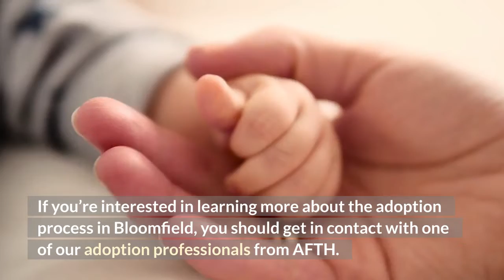Pregnancy Help Bloomfield, CT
Adoptions From The Heart is an adoption agency that offers a wide range of adoption services from its office in Bloomfield. The agency offers prospective adoptive parents,  pregnant women, their children, and AFTH adoptees in the Hartford area numerous services. Our professionals have been trusted counselors and advocates for the adoption community in Bloomfield for decades. Our local adoption agency has helped families in Bloomfield, Hartford, West Hartford, Simsbury, Windsor, New Britain, New Haven, Manchester, Salisbury, Meriden, Waterbury, New Milford, Norwich, Montville, Danbury, Willington, Griswold, Middletown, Bristol, and Bridgeport.

How Long Does It Take To Adopt A Child In Connecticut?

The wait to adopt a child is long and expensive. But it’s not as difficult as you may think. As long as you are willing to make the commitment and stay positive, you will find a way to make it happen. Adopting a child can be an extremely rewarding experience for both you and your child. Adoption is a major life change and requires a lot of planning and preparation.

When you decide to adopt, you must first determine whether you are qualified to become a foster parent. Foster parents are usually parents who have children in the system. If you are a foster parent, you will likely need to attend a class on how to handle children. Once you have completed the required training, you will receive a Certificate of Completion for Foster Parenting.

After completing the required training, you will need to register with a local agency. The agency will be responsible for finding and screening potential adoptive parents. You will also need to meet with the child’s birth parents to discuss the adoption. After completing the necessary paperwork, you will need to be fingerprinted, background checked and cleared by the Department of Children and Families.

Once the paperwork is complete, you will need to provide information about yourself and your home. The agency will use this information to make an initial match. The agency will also conduct an interview with you. If the agency is satisfied with your answers, the agency will place you in a home study. The agency will ask you to submit additional information. This includes your financial information, references and any additional information that they may require.

During the home study process, the agency will visit your home and interview your neighbors. If the agency is satisfied with the information, you will be approved to adopt the child.

The final step is to get to know your child. You will need to have at least one overnight visit with the child. You will need to prepare for this by taking a parenting class. The agency will give you a list of suggested books and videos that you can watch

Is Adopting Internationally More Expensive Than Domestic?

With the passage of the Trump administration's new tax law, the cost of international adoption is expected to go up, but how much will it actually go up? Adoptions From The Heart Bloomfield, CT, has been serving adoptive families since 1995. We have an extensive network of adoptive parents who have been caring for children for years. In fact, we have been working with many families over the past 20 years.

For those of you who are considering international adoption, we are here to help you. We understand that you have a lot on your mind. We want to help you with that.

As a reputable adoption agency in Bloomfield, CT, we are dedicated to providing our families with a safe and loving environment for their children.

Our adoption professionals are here to provide you with the information you need and answer any questions you may have.

We know that you have a lot on your mind, and we want to help you. We would love to talk with you about your adoption journey.

Our Address:
Adoptions From The Heart